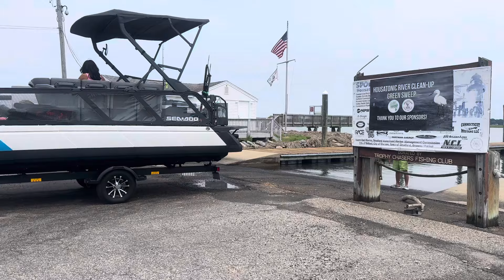Fishing Porgy’s In Stratford Ct